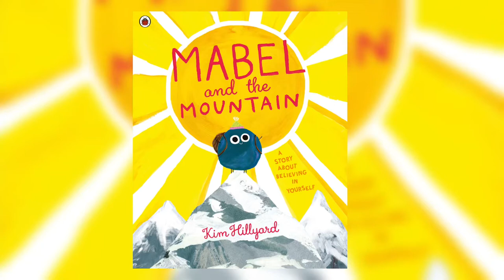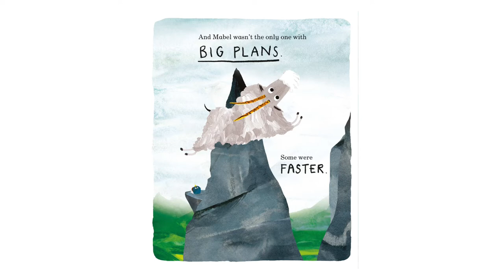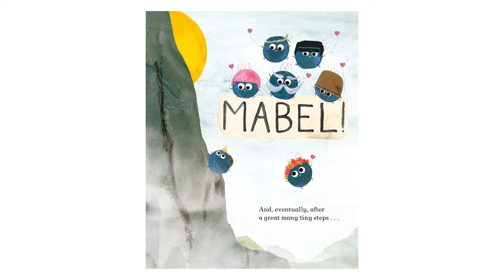KIDS BOOKS READ ALOUD | Mabel and the Mountain by Kim Hillyard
Mabel may be a small fly but she has Big Plans...

1. Climb a mountain
2. Host a dinner party
3. Make friends with a shark

Mabel's friends aren't being very helpful, but Mabel knows the truth about Big Plans:
*Don't listen to those who say you cannot. Listen to those who say you can!*

So, even though a mountain is very, very high and Mabel is very, very small she knows she shouldn't give up.
And even though it might have been easier to fly up a tree, Mabel knows that she needs to keep going and climb!

Mabel is the best little fly to show readers big and small that there is nothing more important than the power of confidence, and believing in yourself!

NOTE: If you enjoyed this book, please show your support for the author of this book by purchasing the original copy from your local bookstore or on Amazon.